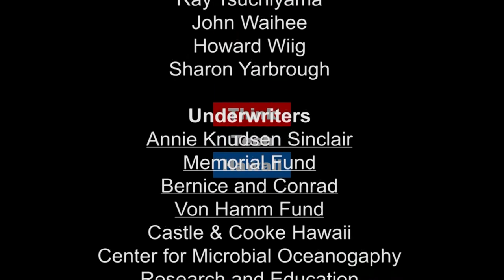Hawaii Group Update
Matt Delaney, President & CEO of Hawaii Group, and Sean Knox, President & CEO of HiEmployment, appear on Business in Hawaii with Reg Baker to discuss finding employees in a low unemployment rate environment and future growth opportunities.